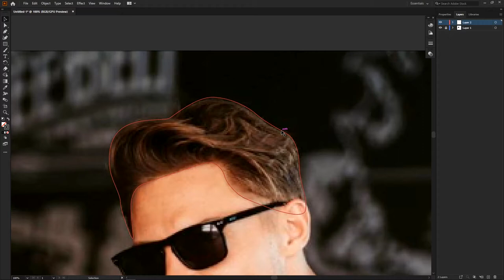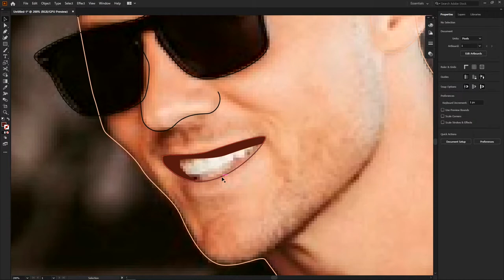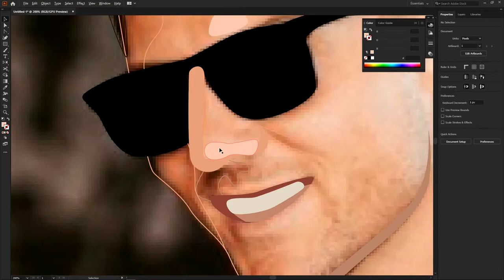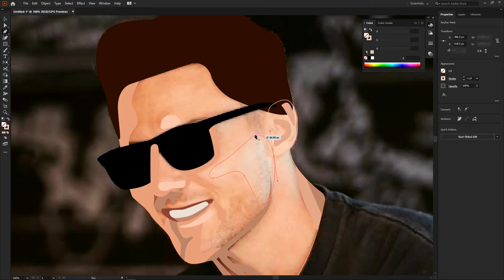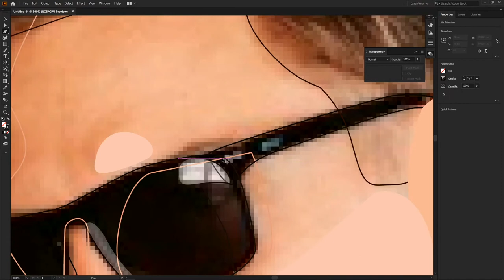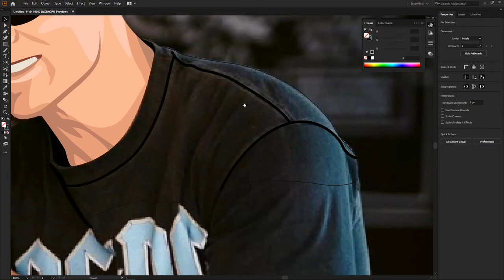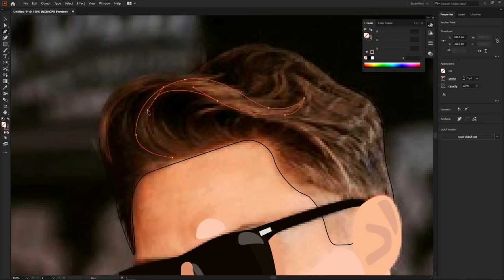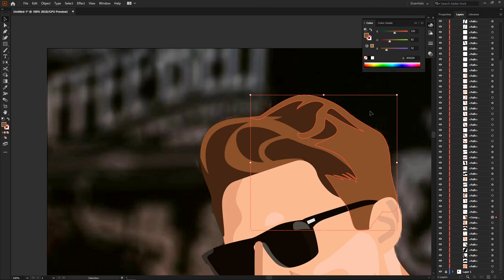[Timelapse] Portrait Flat Illustration based on photo | Steve Cook | Adobe Illustrator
Using Adobe illustrato CC19

This is Steve Cook. A well Known Fitness personality and one of my favourite Athlete.